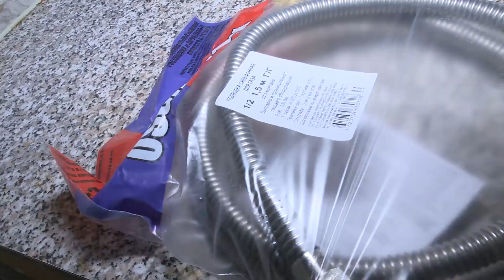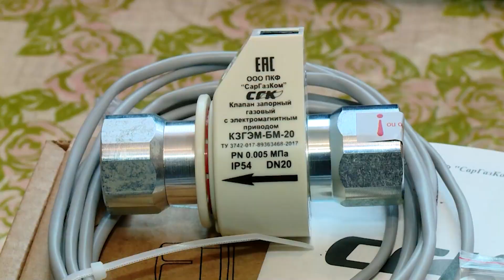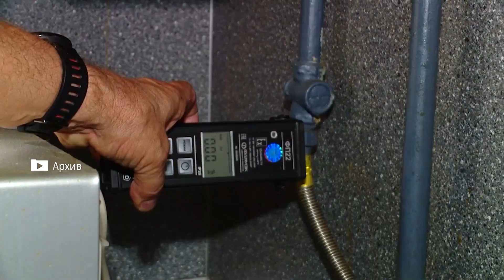Газовые службы Реутова призывают жителей усилить бдительность 21.09.2023